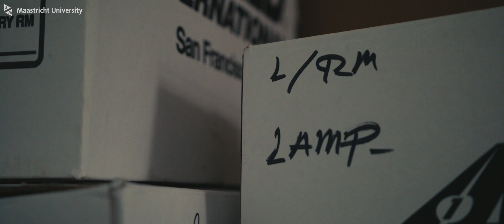Video portrait of Prof. Michel Dumontier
Michel Dumontier is UM's fourth distinguished university professor, working in the field of data science research. His mission is to create an academic home for data science in Maastricht, connecting all the activities in this field and taking it to a higher plan. This video portrait was made by the Marketing & Communications department.